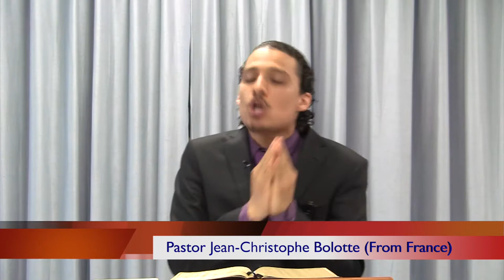The Second Angel's Message by Jean-Christophe Bolotte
This message on the second angel's message of Revelation 14 was given at the 2017 West Virginia camp meeting.